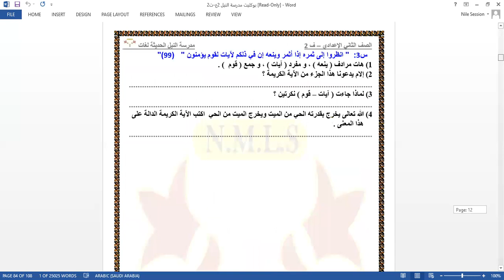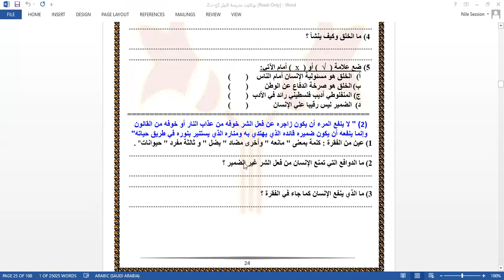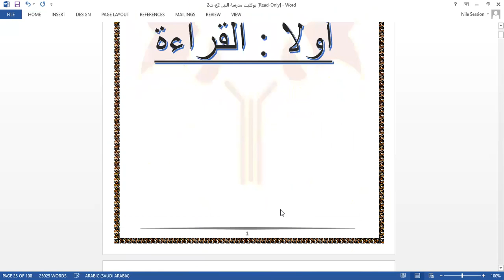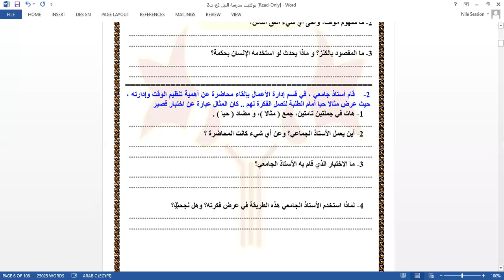اللغة العربية 2ع ت2 3 3 2022